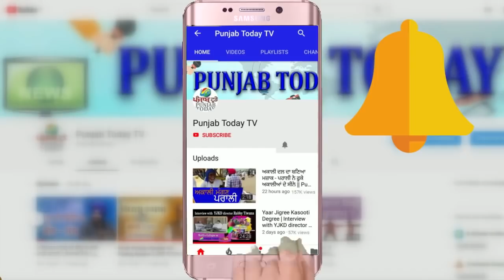नेताओं ने तोड़ा गोदी पत्रकारों का गरूर | Godi Media Roast | Amish | Aman Chopra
नेताओं ने तोड़ा गोदी पत्रकारों का गरूर | Godi Media Roast | Amish | Aman Chopra | Punjab Today TV